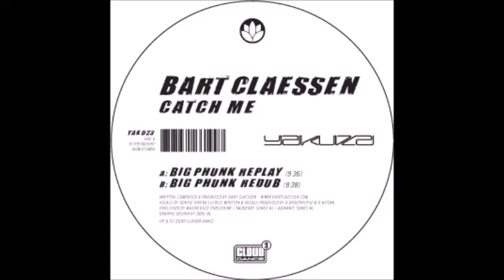Bart Claessen - Catch Me (Big Phunk ReDub)